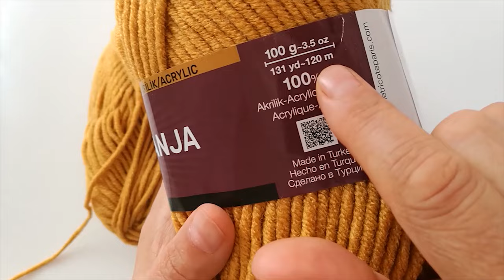Bim İpiyle Ördük.💗 Kadın & Erkek Boyunluk Nasıl Örülür?Selanik Örgü🎁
Merhaba sevgili dostlar yetişkinler icin gerçek selanik modelimizle boyunluk ördüm. Umarım begenirsiniz iyi izlemeler🍃💗🤗